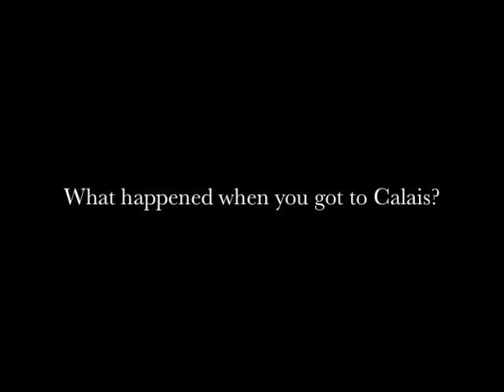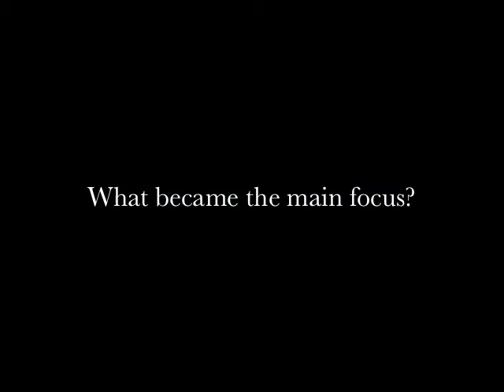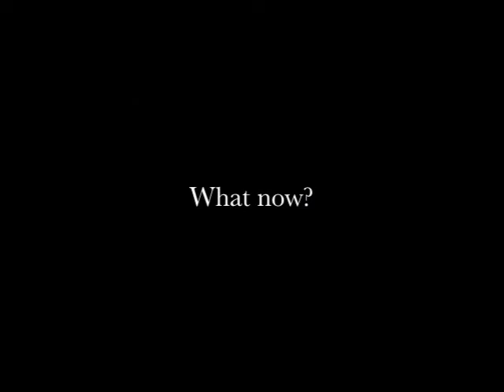The Calais Sessions Interview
Vanessa a cellist with The Allegri String Quartet and Bogdan an International Romanian Violinist both part of The Calais Sessions, spoke to World Film Collective about their recent NGO project to find musical talent in the 'Jungle' refugee camp.
The aim was to record a track(s) and allow refugees to tell their stories through music.